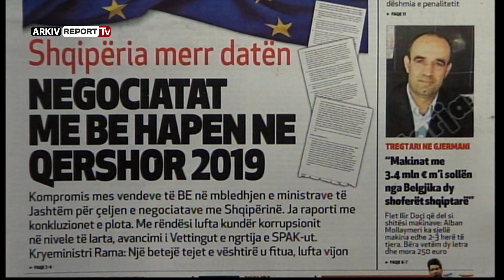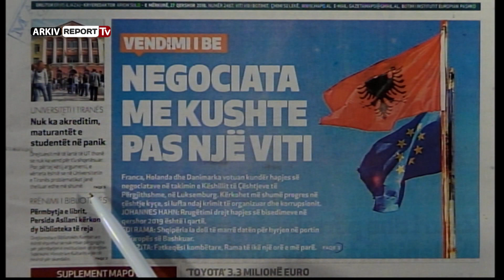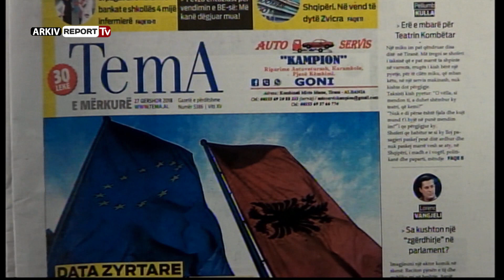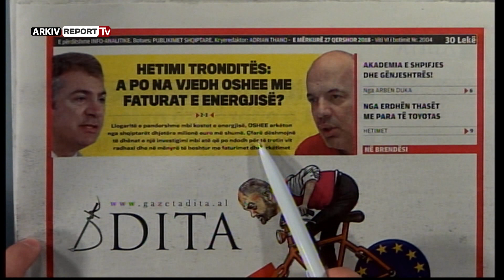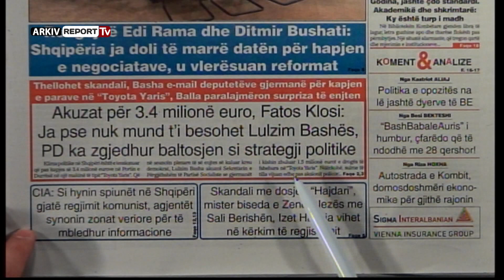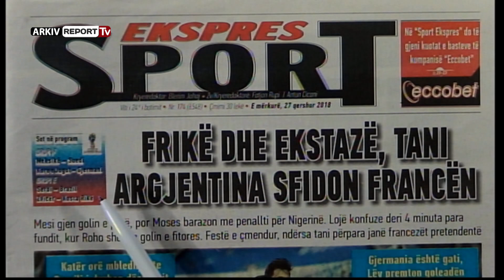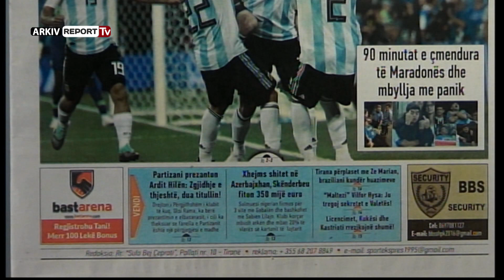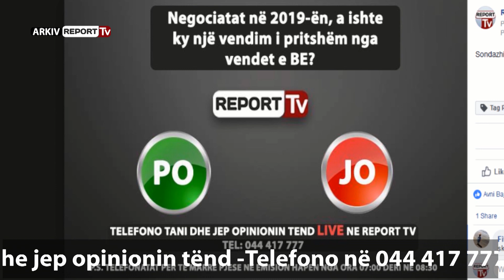Report Tv - Emisioni Shtypi i Ditës dhe Ju, gazetat dhe telefonatat, 27 Qershor 2018